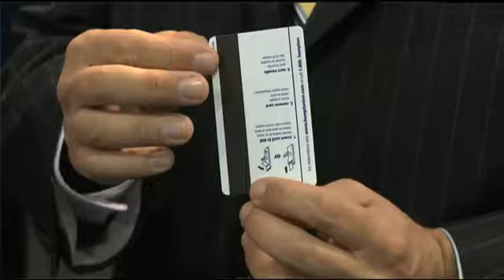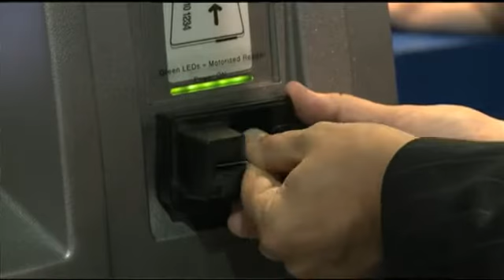ATM Security Solutions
Security Solutions from ADT helps reduce ATM crime and fraud losses by detecting the presence of foreign devices placed over or near an ATM card reader slot without interrupting customer transactions.